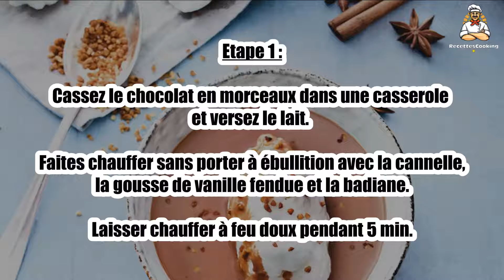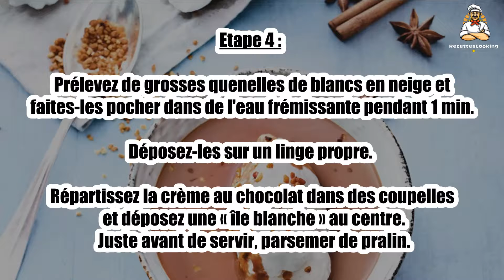Recette Weight Watchers : île flottante chocolat-pralin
Bonjour à tous, aujourd’hui recettescooking.com vous présente la recette suivante : Recette Weight Watchers : île flottante chocolat-pralin

TEMPS TOTAL : 20 min
Préparation : 10 min
Cuisson : 10 min

Ingrédients :

60 g Chocolat noir à 70 % de cacao
600 ml Lait écrémé
1 Bâton de cannelle
1 gousse Vanille
1 étoile de badiane
3 Oeufs
1 cuil. à soupe Pralin

Etape 1 : Cassez le chocolat en morceaux dans une casserole et versez le lait.

Faites chauffer sans porter à ébullition avec la cannelle, la gousse de vanille fendue et la badiane. Laisser chauffer à feu doux pendant 5 min.

Etape 2 : Séparez les blancs des jaunes d’œufs. Fouettez les jaunes.

Etape 3 : Versez la sauce chocolat bien chaude par-dessus et mélanger. Remettez la crème dans la casserole et faire chauffer sans cesser de remuer jusqu'à ce que la crème nappe la cuillère.

Réservez au frais.

Etape 4 : Montez les blancs en neige. Prélevez de grosses quenelles de blancs en neige et faites-les pocher dans de l'eau frémissante pendant 1 min.

Déposez-les sur un linge propre. Répartissez la crème au chocolat dans des coupelles et déposez une « île blanche » au centre. Juste avant de servir, parsemer de pralin.